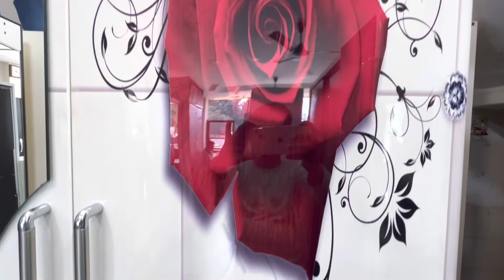Love this metal wardrobe new design digital print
Metal wardrobe new design digital print

Metal wardrobe low cost | CRCA   Steel wardrobe design | Which is the best Almirah | Furniture tech

About this wardrobe
1) 0.8mm CRCA steel Metal
2) Weight 100kg near about
3) lesser cutting
4) 7 tank anti corrosion pre-treatment
5) 100% Powdar coating  On conversed system
6) superior quality Hadwear  Hettich /ebco
7) size wardrobe (Height)=78"×(width)=48"×(Length)22"
8) Coral print design In door

PRICE : 21500/-
parking charges : 1000/-
DELIVERY CHARGE EXTRA
term and condition apply transport charge include Nahin Hai transporting charge aapke city  ke hisab se liya jaega dhanyvad,

about this CRCA STEEL
CRCA is an abbreviation of "cold rolled close anneal". ... Cold rolling makes the material hard. This cold rolled steel is then annealed in a closed container where nitrogen or any other non-oxidizing gases softens it for use and also guards it against oxidation.

Humne aapko apni video ke Madhyam se bataya hai ki metal wardrobe ke andar kya kya facility hai aur yah Kaise Banai jaati hai aur iska kaun si shet istemal Kiya Gaya uski finishing aur Humne is product ke bare mein thodi bahut Jankari apni video ke Madhyam se aap Logon ke sath sher ki hai. agar aap aur bhi product aur aur bhi product ke bare mein Jankari Chahte Hain To Ham number Humne description Mein Diya Hai Aap description check kar sakte hain use number per aap message kar kar furniture se related Sabhi Prakar ki information Ghar Baithe prapt kar sakte hain Agar Aap product by karna chahte hain Ghar Baithe Tu yah product aapko Indore se deliver Kiya Jaega agar aap Indore Shahar Ke Aas Paas Rehte Hain To Aap Yahan per Aakar visit bhi kar sakte hain,

agar aap yah product by karna chahte hain Ghar Baithe Hain To Aap Hamare WhatsApp number per hi message kar kar furniture se related Sabhi Prakar ke information prapt kar sakte hain,

1)What is CRCA sheet?
2)What is the difference between CRCA sheet and MS sheet?
3)Is CRCA stainless steel?
4)Which is better mild steel or CRCA?